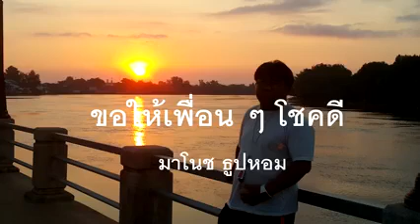แม่น้ำบางปะกง แปดริ้ว